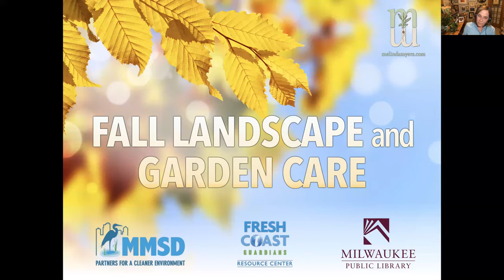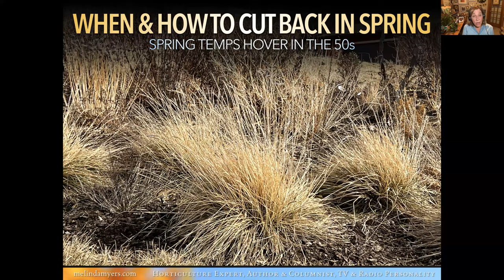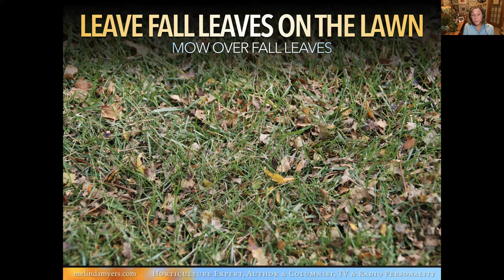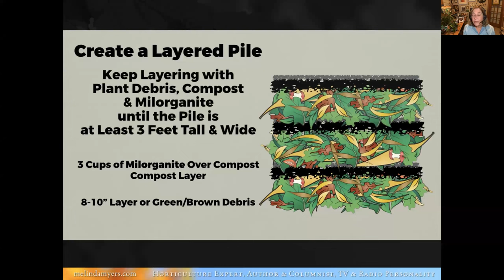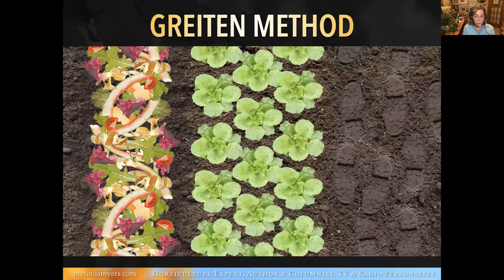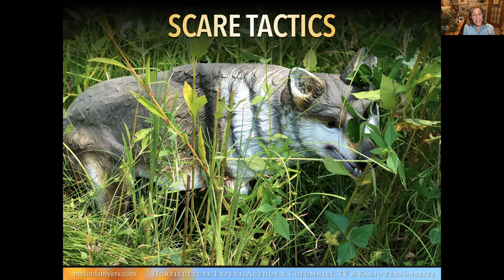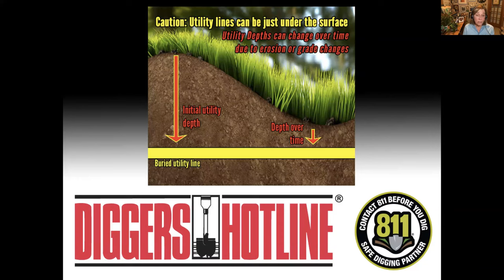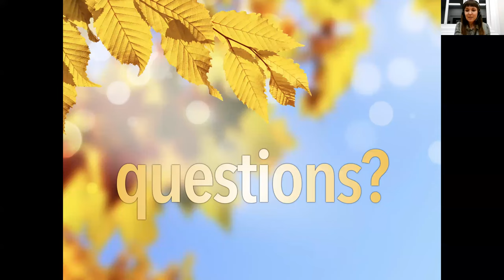Fall Landscape and Garden Care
Fall is a great time to prepare your gardens and lawn for the winter and ready for an eye-catching spring display. Melinda will share eco-friendly tips for taking care of new and established native and non-native plants, flowerbeds, mixed borders, rain gardens and lawns. She will cover fall watering and fertilization as well as tips for protecting plants from challenging winter weather and wildlife damage.  This approach to sustainable fall landscape care also includes tips for attracting and supporting songbirds and providing homes for overwintering pollinators and other beneficial insects. PDF of presentation slides